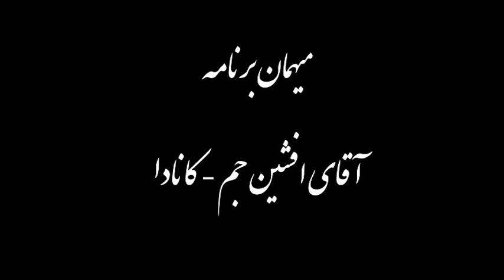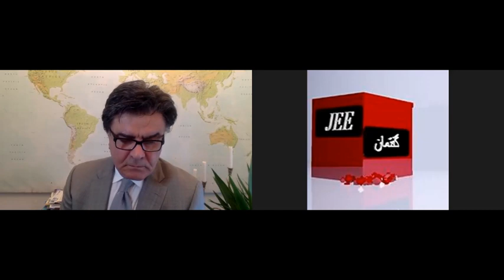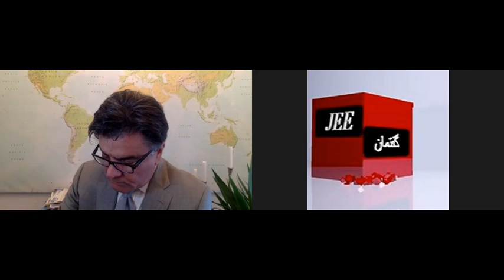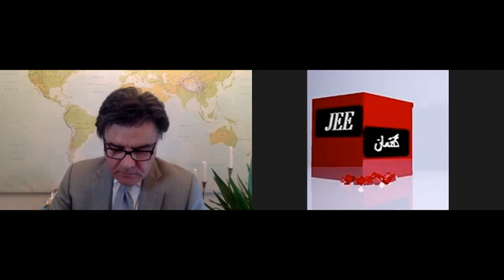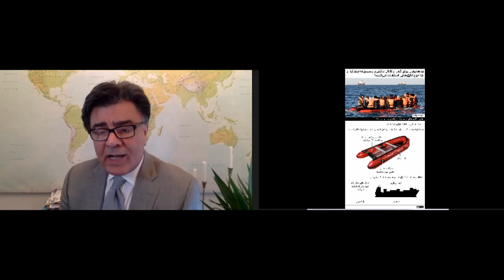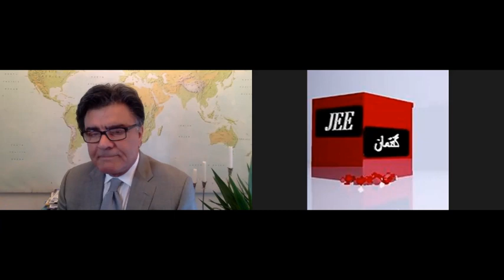ازاعتراضات بی آبی وبرخوردخصمانه نیروی انتظامی تامسائل اعدام درایران وپناهجویان غرق شده دریای مانش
با آقای افشین جم تحلیلی بر مسائل خبری هفته از اعتراضات کشاورزان اصفهان به مشکل بی آبی و برخورد خصمانه نیروی انتظامی با معترضان تا قطع لوله آب استان یزد توسط معترضین در اصفهان تا مسئله اعدام مجرمینی که در زمان وقوع جرم زیر سن قانونی هستند و در ادامه ماجرای کش مکش سیاسی بین بریتانیا و فرانسه بر سر بازگرداندن پناهجوبان که از مرز فرانسه بطور غیر قانونی به بریتانیا وارد شدند و ماجرای غرق شده دهها پناهجوی دیگر هنگام عیور از دریای مانش